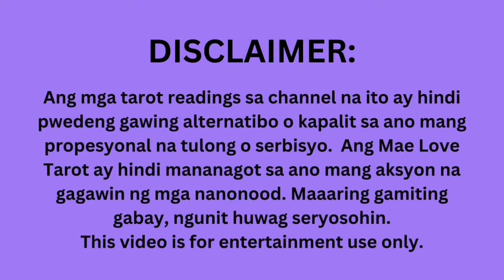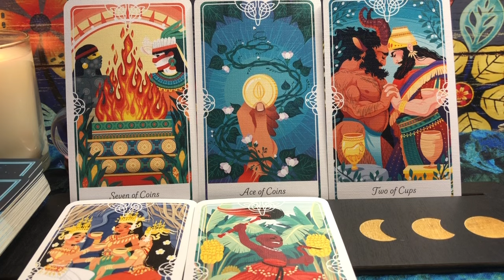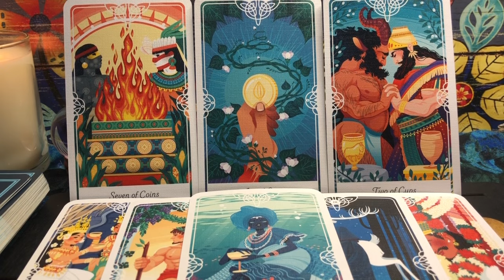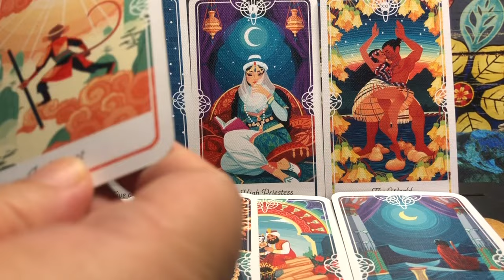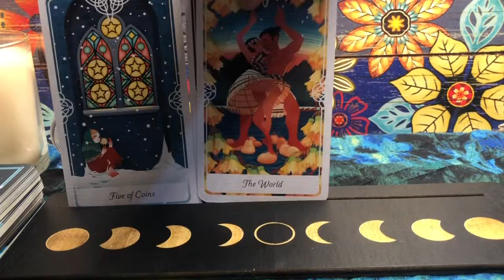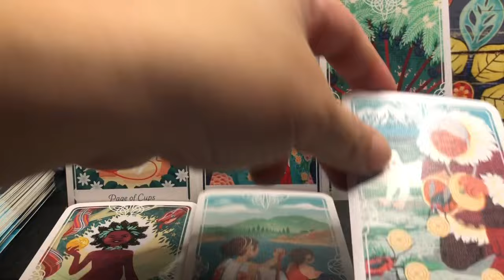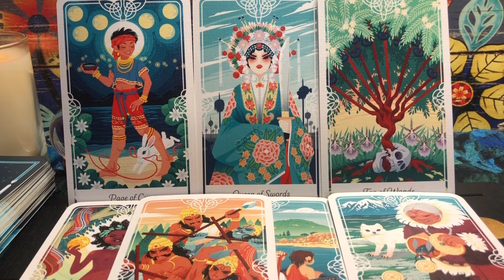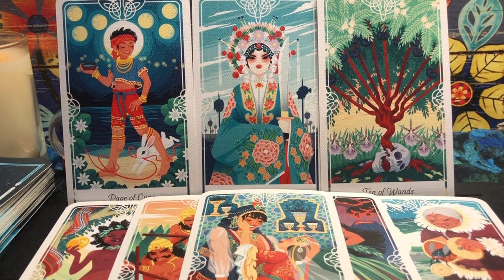EARTH SIGNS MARCH 2024 Taurus Virgo Capricorn | Kapalaran Sa Pag Ibig | Tarot Card Reading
MARCH 2024 love tarot card reading for Earth Signs - Taurus, Virgo, Capricorn

00:00 - INTRO
00:35 - TAURUS
4:27 - VIRGO
9:11 - CAPRICORN